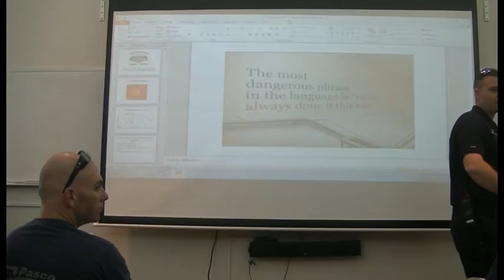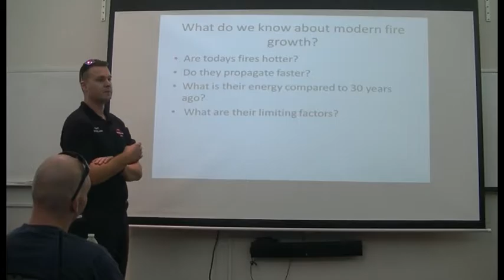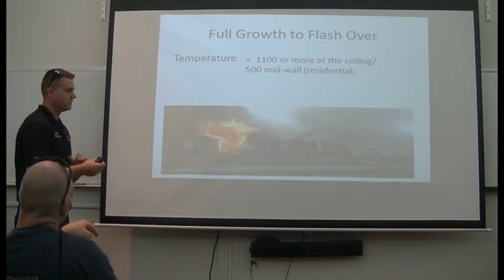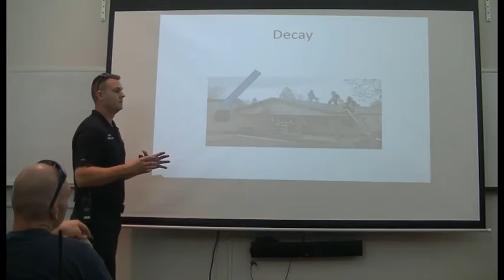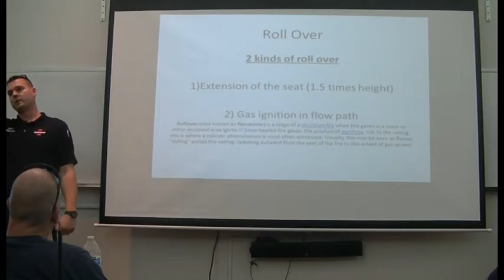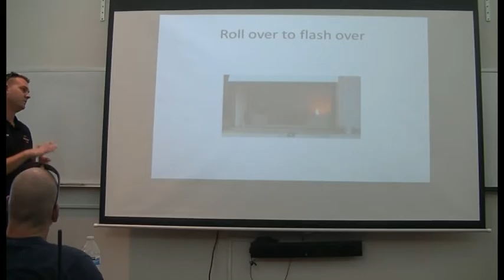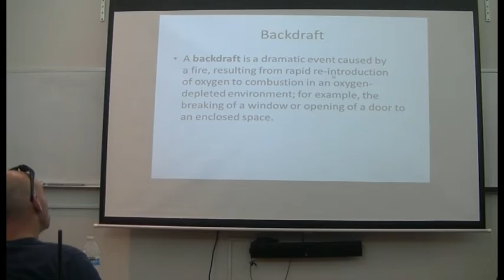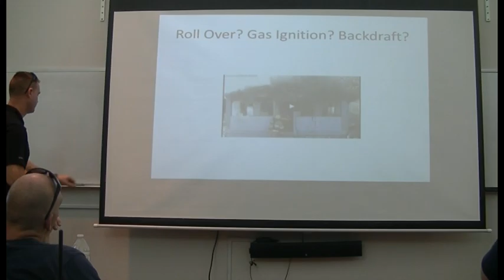Fire Dynamics Lecture Part 1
An in depth lecture on modern fire dynamics and how water and ventilation relate. Instructed by Captain Ryan Scellick of Pasco Fire Department.